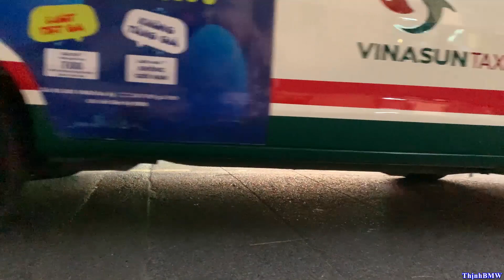Nữ Chủ Nhân 8x Xinh Đẹp Cùng Dàn Siêu Xe Màu Hồng Siêu Khủng McLaren-Lamborghini-Rolls Royce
ThinhBMW | Xe và Đam Mê - Passion Without End | Supercars Vietnam

_Các bạn có thể vào Groups của mình để giao lưu trực tiếp với mọi người nhá.
Supercars Vietnam
được thành lập nhầm chia sẻ những hình ảnh, video về những chiếc siêu xe tại Việt Nam.
Cám ơn tất cả các bạn đã theo dõi suốt thời gian vừa qua.